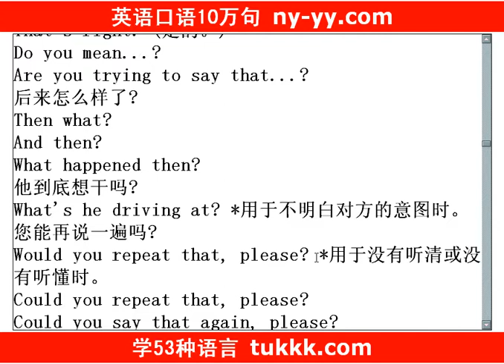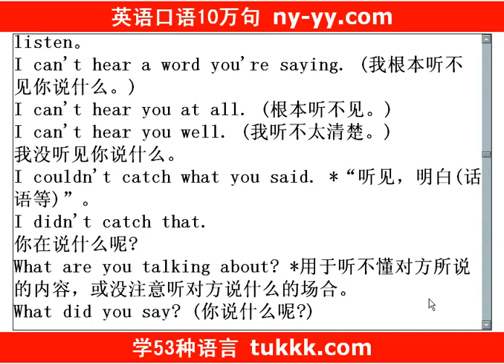英语口语8000句 102